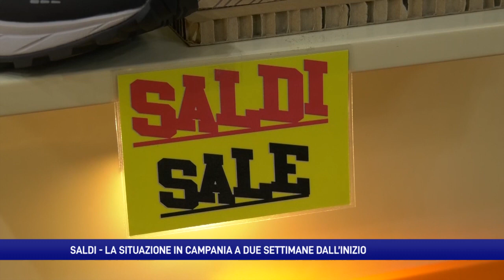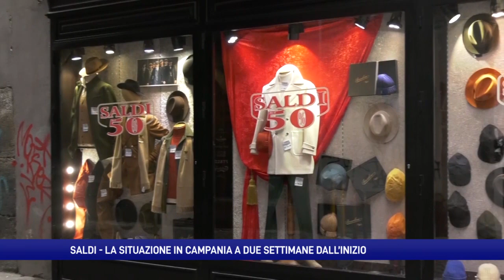Saldi in Campania, la situazione a due settimane dall’inizio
In Campania i saldi solo ufficialmente partiti da due settimane. In questi giorni c’è stata la corsa all’acquisto giusto? Lo abbiamo chiesto ai napoletani.